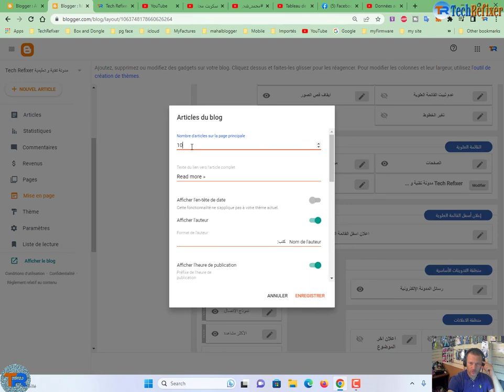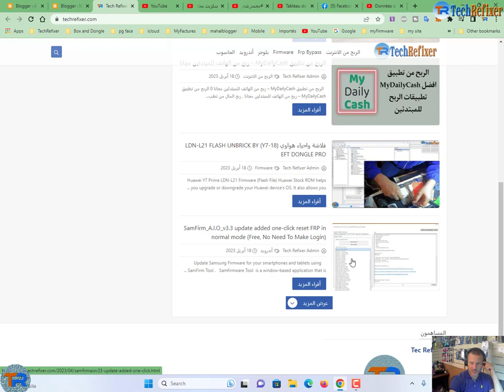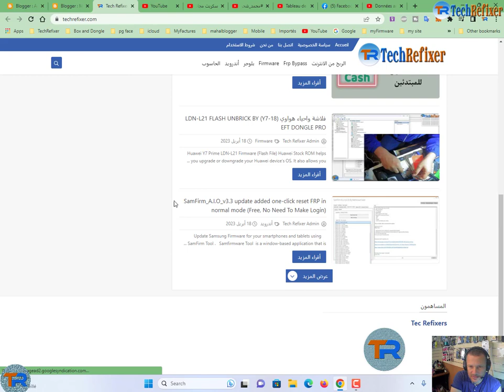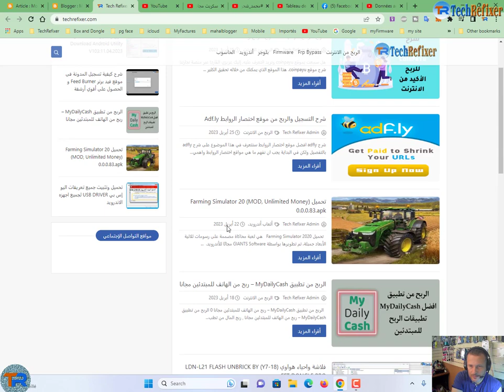عدم ظهور المشاركات كاملة فى بلوجر على الصفحة الرئيسية الأسباب والحلول